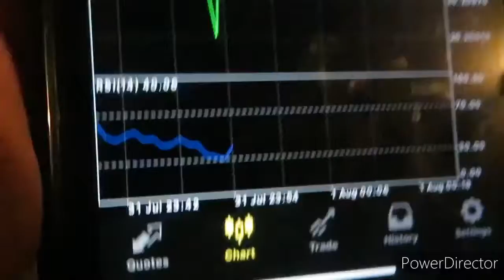￼ life in forex As a beginner￼